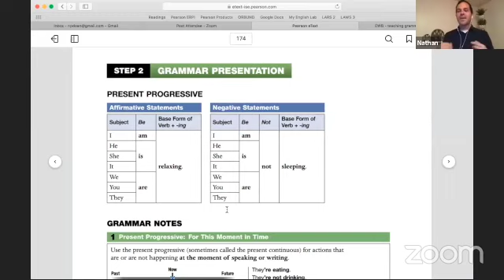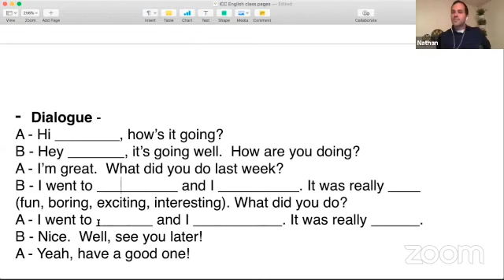How to teach grammar in an interactive way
Nathan Doan has taught English for nearly 20 years all over the world.  He spent two years in Dushanbe, Tajikistan, and loved learning about the culture, people, and especially the food there.
Nathan loves to spend time with his wife and three children and enjoys playing sports, reading books, and exercising.  He currently is teaching at a language school in California but hopes to teach overseas again in the future.